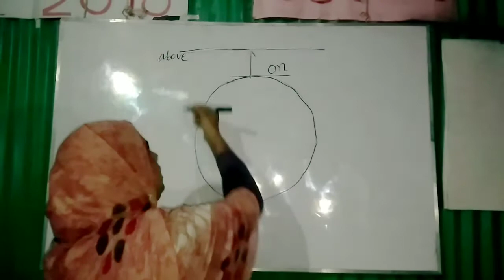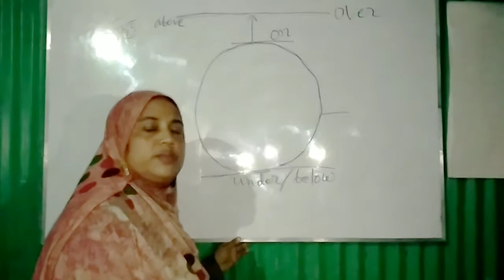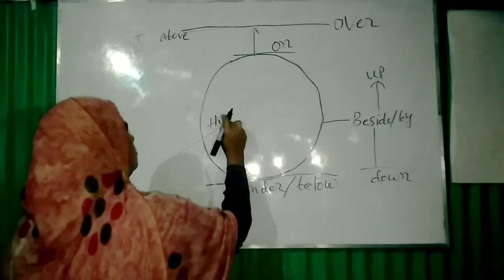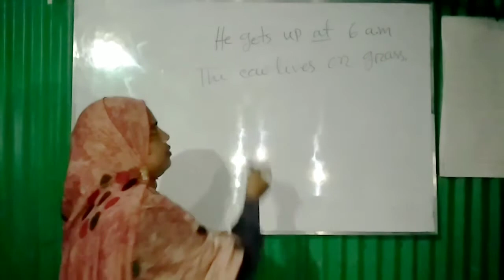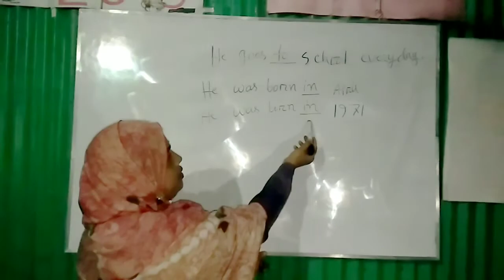Preposition Master Class by Most. Rashida Begum | BGS tv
Welcome to Bhurungamari Pilot Govt. High School online class. This is our online education platform. Here we upload videos to teach our students in the most easiest way and this is our mission.